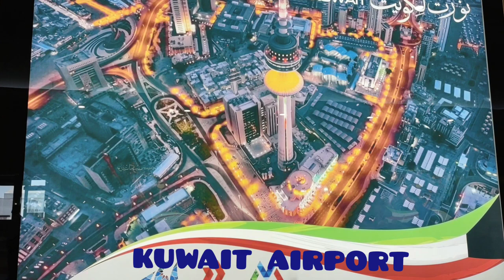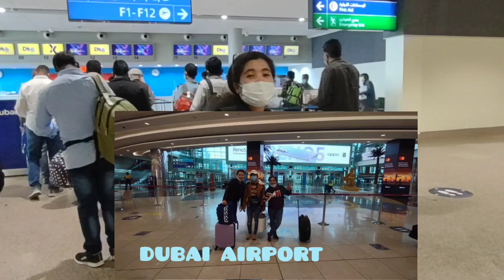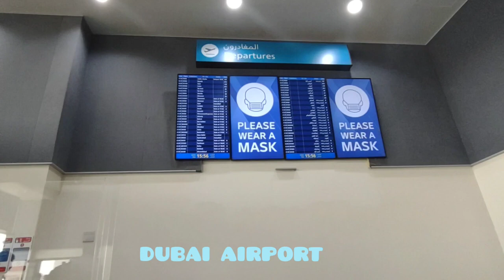Pandemic COVID 19 in my way back to my Country Philippines@Daisyhkchannel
Kuwait to Dubai and Dubai to Philippines it's still pandemic and I decided to go home bcoz I already finished my 2 contracts and this time I need to rest my body for a long time of work in Kuwait County.All u see here is Kuwait and Dubai airport. There's no  a lot of people in this time! So it's very wide and open to walk thru. Thanks God I arrived in our house safe after 8 days of Quarantine.